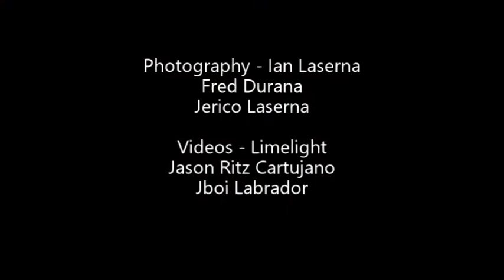Mutya sang Capiz 2019 Photoshoot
Mutyas ang capiz 2019 Shoot at Istorya Forest Garden